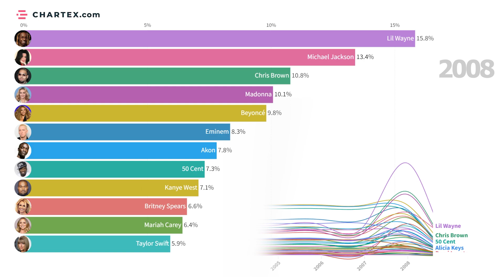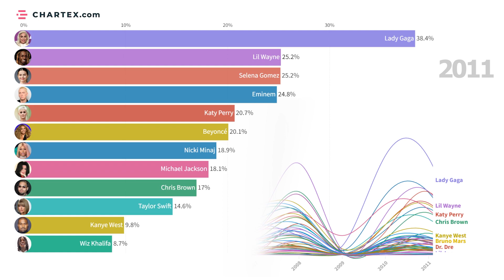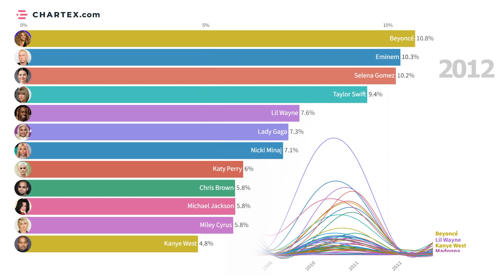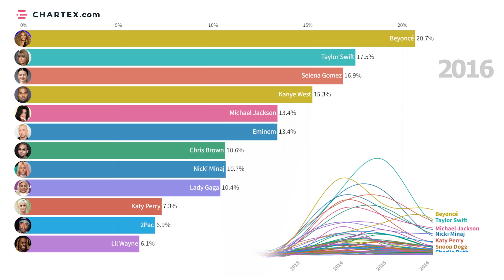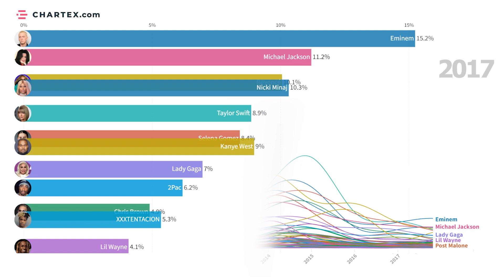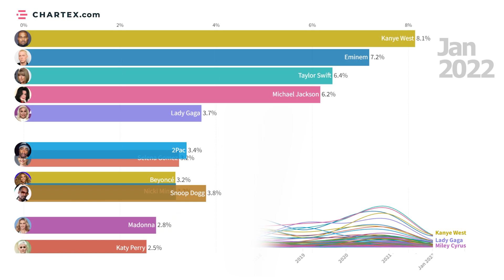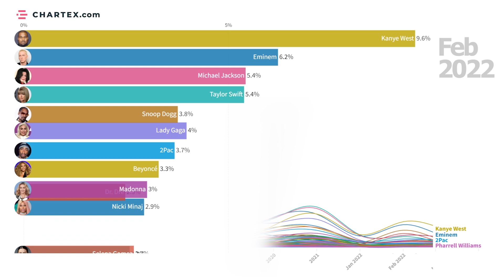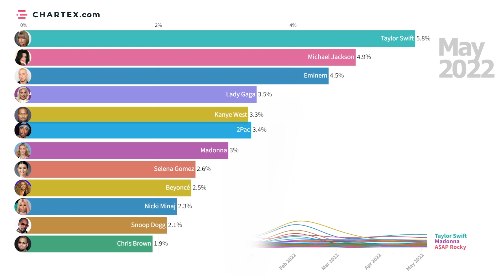Most Popular American Singers 2007-2022 (Google Searches)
Most Popular American Singers 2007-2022 (Google Searches) - Watch this timeline history, if you want to know who got the first place.

popular american music artists
top american female singers
famous american artists
top american singers male
famous american singers
top american singers
popular american musicians
famous native american artists
best american singers
Bruno Mars
Taylor Swift
Ariana Grande
Katy Perry
Beyoncé
Selena Gomez
Jennifer Lopez
Lady Gaga
Billie Eilish
Jason Derulo